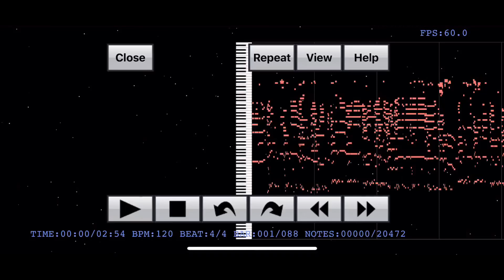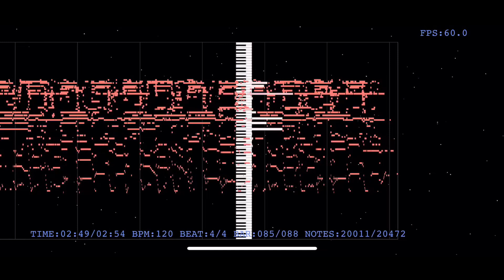【音の錯覚】聞こえないはずの『YELLOW/神山羊』の歌詞が聞こえる動画（リクエストありがとうございます）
2019(令和元)年8月18日からリクエスト方法が変わります！以前コメント欄にリクエストをした方やご新規さんも、下記のリンクからリクエストをよろしくお願いします！

のばまんゲームスさんの【音の錯覚】実際には聞こえないはずの歌詞が聞こえる動画（ ）を参考にこのシリーズを始動させました！原曲MV